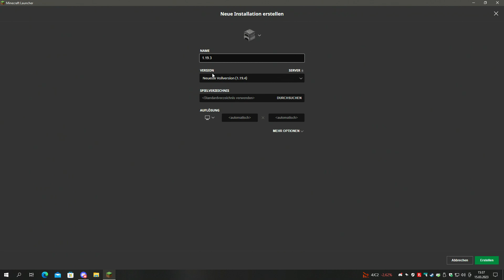Ältere Version von Minecraft installieren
Aus gegebenen Anlass, hier ein kleines Tutorial, wie man eine  ältere Version von Minecraft installiert. Gestern konnten viele den Paulberger Server nicht betreten, da die Version des Launchers höher war als die vom Server (Mittlerweile behoben)